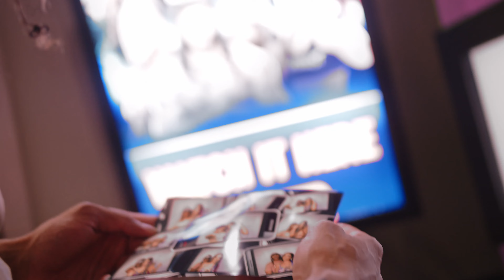Leyah Ni’tie - Tonight (I wanna go all the way) (Prod. By Bloom)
Leyah Nitie (bonita champagne ) Official music video for "Tonight".

lyrics:

Tonight
I wanna get close to somebody
oh somebody oh
cause i
never put my trust in nobody
oh nobody
but i choose you (baby)
cause there is no one like you
Hope your not the same
Cause you know your special
But the hearts to blame

i wanna go all the way (oh yea baby)

Cause there is noone like you
hope your not the same (same)

Tonight
maybe we should go to a party
Tonight
we should dance all night
show me you want me, (show me you want me)
Cause baby its you that i want yea
baby its you that i need
yea i said it!
I'd like to know when your here , ill be alright (alright)
Just hold me close
I wanna feel your all mine
Baby,
Cause you know your special but the hearts to blame

but the hearts to blame x2

prod by bloom
Song: Tonight
Artist: Bonita Champagne
Album: Tonight